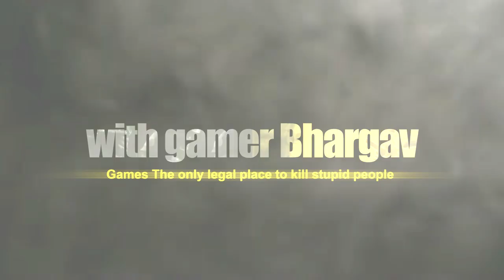Template for Gaming Wire